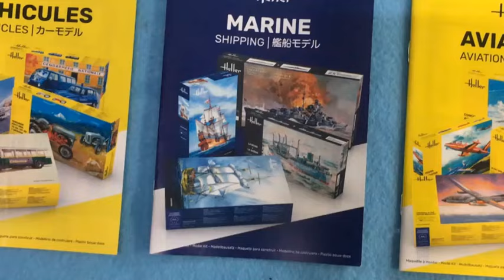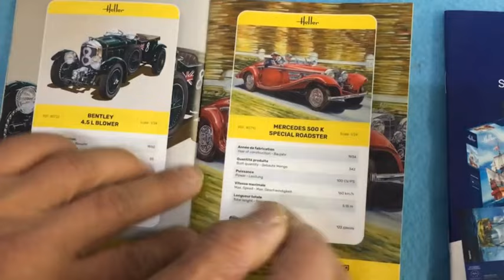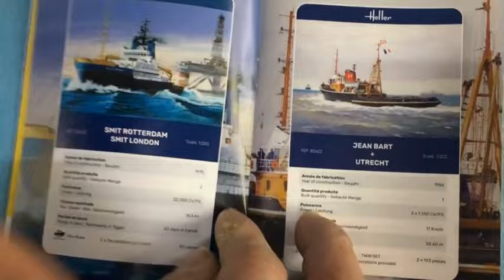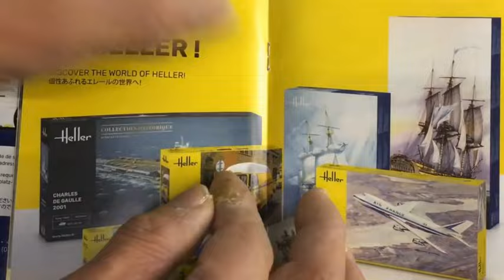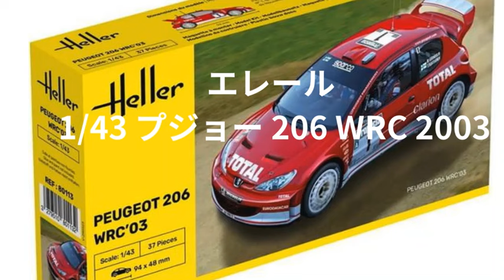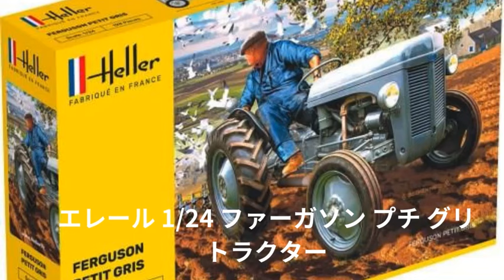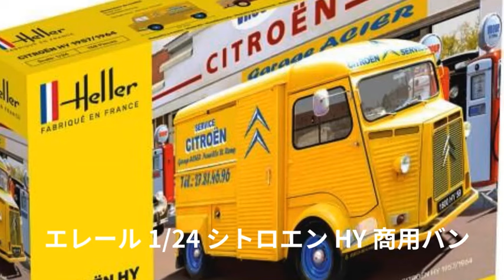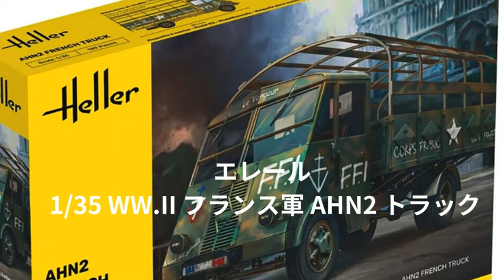【プラモデル情報】これから日本上陸する輸入プラモデルを一挙大公開！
今回ご紹介するのは今後入荷予定の輸入プラモデルの最新情報です。国内メーカーが作らないようなユニークなモデルが多いのが海外モデルの魅力の一つですので プラモデルファンの皆様 お見逃しなく！最新のラインナップをご確認いただき、お気に入りのモデルを見つけてくださいね。